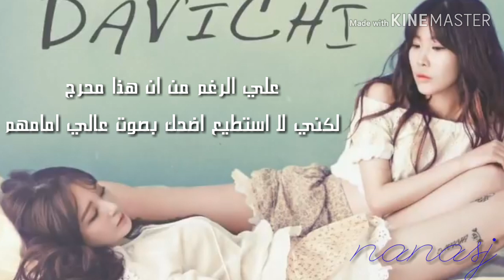Davichi - One Person's Story - Arabic sub